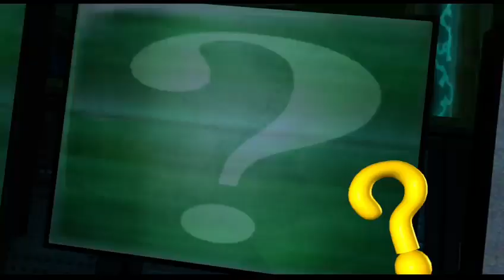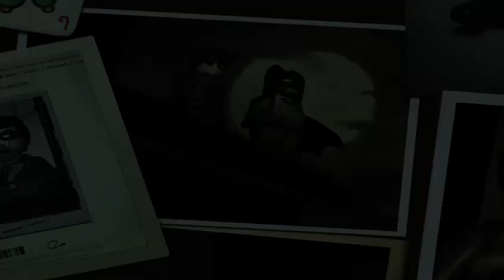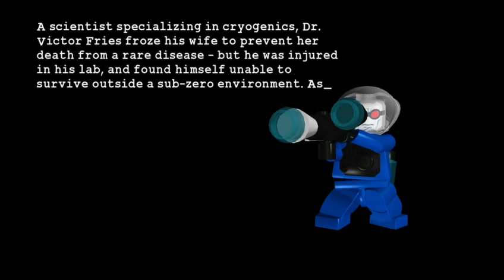Lego Batman: The Video Game for XBOX ONE exported via Mac OS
Lego Batman: The Video Game for XBOX ONE exported via Mac OS -- Watch live